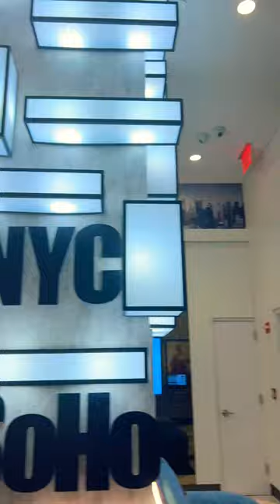Highly recommend DoubleTree by Hilton 8 Stone St Manhattan 10004